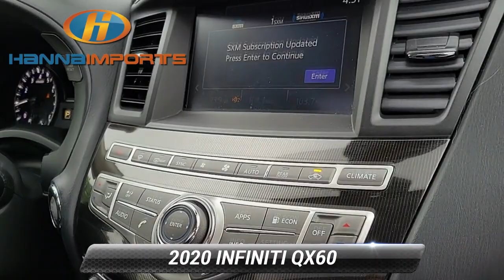Used 2020 INFINITI QX60 PURE, Raleigh, NC 3015897A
Hanna Imports